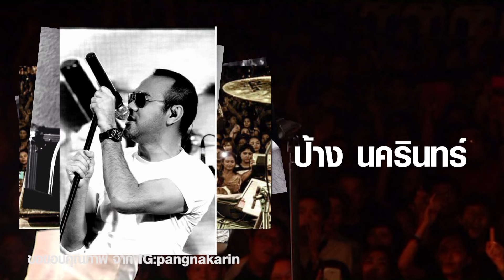สุด สุด Concerts :เก๋า สุดสุด [1/3]